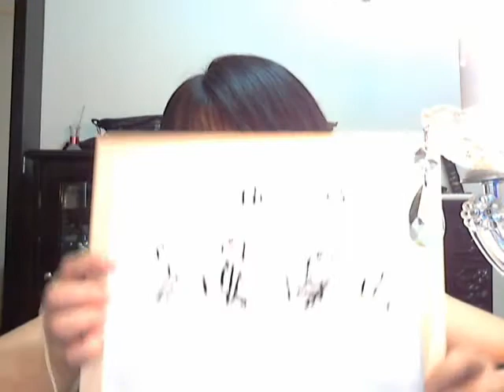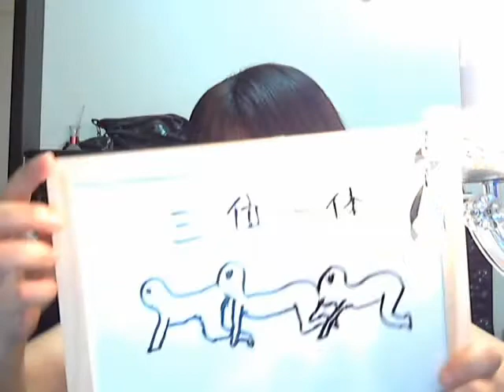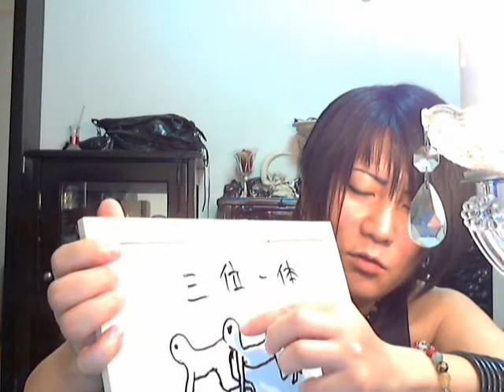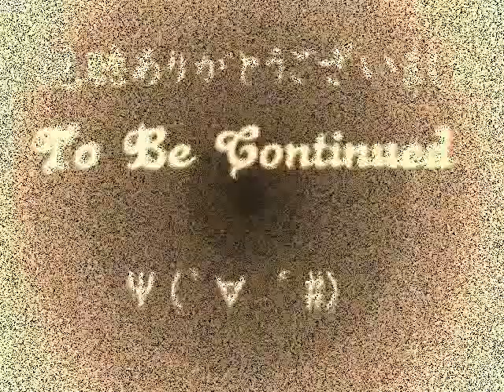【タレコミ】一流の常識を破る「超一流」の仕事術 映画「ムカデ人間」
東里和弥　のんだくれ企画第三弾！
オススメ映画
「黙ってコレ見てみ　ホラー映画編」

東里和弥 メディア

ムカデ人間
ムカデ人間3
ムカデ人間2
ムカデ人間 ネタバレ
ムカデ人間3 ネタバレ
ムカデ人間 動画
ムカデ人間 画像
ムカデ人間2 ネタバレ
ムカデ人間 感想
ムカデ人間 実話
ムカデ人間
ムカデ人間3
ムカデ人間2
ムカデ人間 動画
ムカデ人間 画像
ムカデ人間 感想
ムカデ人間 実話
ムカデ人間3
ムカデ人間3 動画
ムカデ人間3 感想
ムカデ人間3 結末
ムカデ人間3 秘書
ムカデ人間3 評価
ムカデ人間3 レンタル
ムカデ人間3 画像
ムカデ人間3 女優
ムカデ人間2
ムカデ人間2 動画
ムカデ人間2 カラー
ムカデ人間2 動画 フル
ムカデ人間2 白黒
ムカデ人間2 画像
ムカデ人間2 グロ
ムカデ人間2 キャスト
ムカデ人間2 無料視聴
ムカデ人間 ネタバレ 結末
ムカデ人間 ネタバレ 画像
ムカデ人間 ネタバレ ストーリー
ムカデ人間 ネタバレ 知恵袋
ムカデ人間 ネタバレ 感想
ムカデ人間 ネタバレ 3
ムカデ人間 ネタバレなし
ムカデ人間 ネタバレ カツロー
ムカデ人間 ネタバレ まとめ
ムカデ人間3 ネタバレ 結末
ムカデ人間3 ネタバレ ラスト
ムカデ人間3 ネタバレ あらすじ
ムカデ人間3 ネタバレ 感想
ムカデ人間3 ネタバレなし
ムカデ人間3 内容 ネタバレ
ムカデ人間3 最後 ネタバレ
ムカデ人間 動画
ムカデ人間 動画 フル
ムカデ人間 動画 2
ムカデ人間 動画 映画
ムカデ人間 画像
ムカデ人間 画像 グロ
ムカデ人間 画像 女
ムカデ人間 画像 ネタバレ
ムカデ人間 2 画像
映画 ムカデ人間 画像
ムカデ人間2 ネタバレ ラスト
ムカデ人間2 ネタバレ 画像
ムカデ人間2 ネタバレ 知恵袋
ムカデ人間2 ネタバレ ストーリー
ムカデ人間2 ネタバレ レビュー
ムカデ人間2 内容 ネタバレ
ムカデ人間2 オチ ネタバレ
ムカデ人間2 最後 ネタバレ
ムカデ人間 感想
ムカデ人間 感想 ネタバレ
ムカデ人間 感想 2ch
ムカデ人間 3 感想
ムカデ人間 2 感想
むかで人間 感想
映画 ムカデ人間 感想